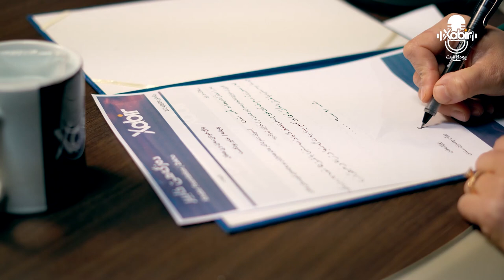خابیر پودکاست - روژان رەمەزان سندى - خەلەکا حەفتێ